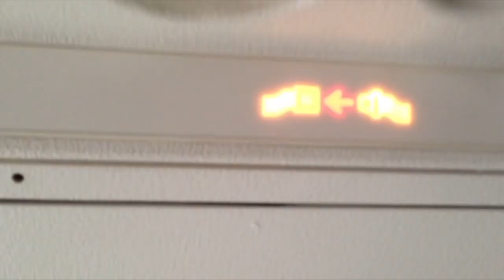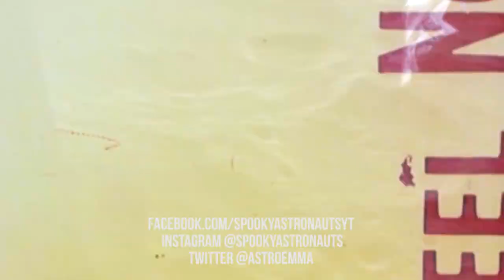RANT | To Jennifer (2013) | HORROR MOVIE REVIEW